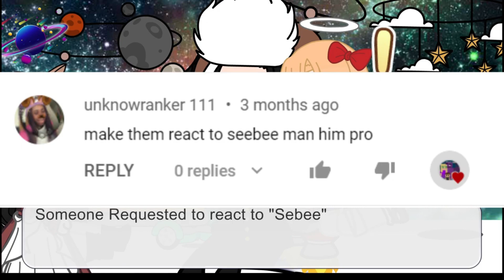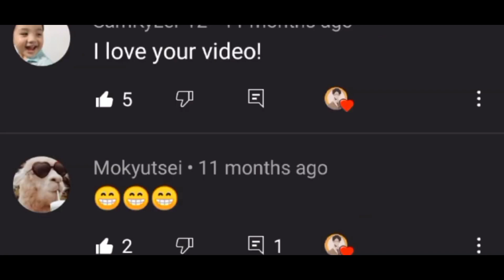Afton Family react to Seebe/FNAF/Gacha Club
Thus when Aftons react to Seebee, this is and old video of seebee but we love it.
Program That i Used:
Photoshop
Gacha Club
filmora
obs